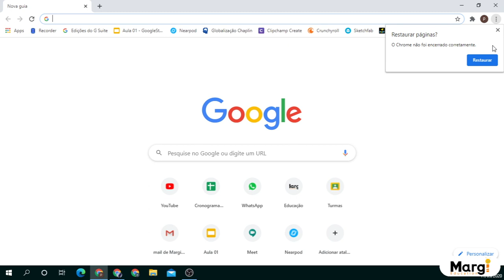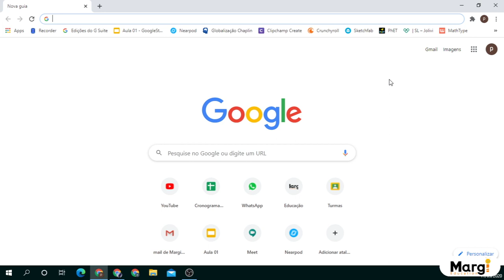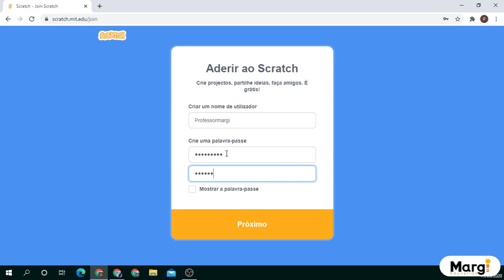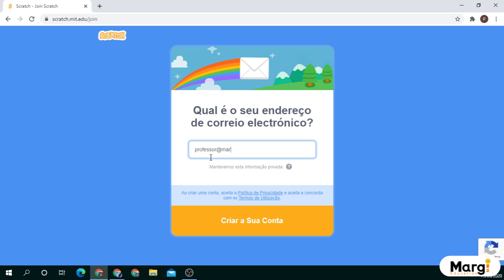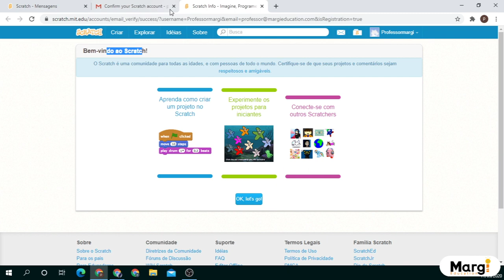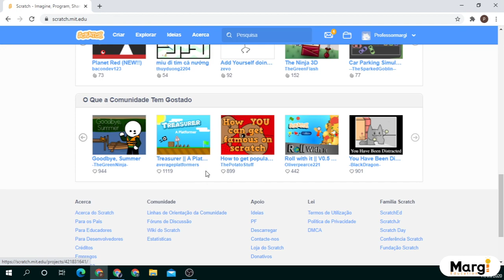Scratch Aula 01 - Como Criar Uma Conta e Confirmar no Email